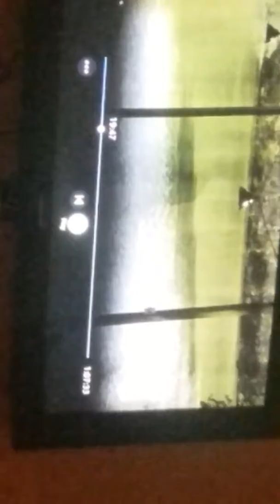Friday the 13th